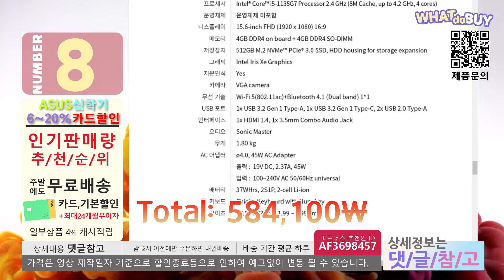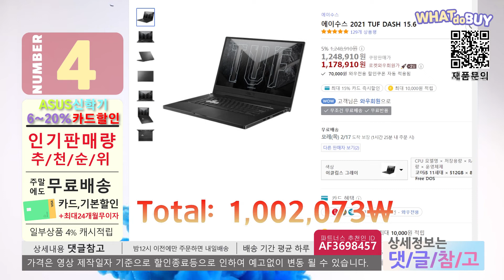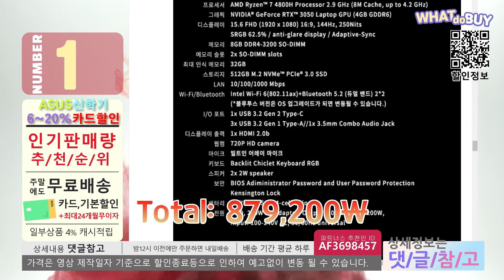ASUS 에이수스 노트북 신학기 프로모션 할인 판매 추천 순위 가장 많이 판매되는 BEST 10 🚀 Vivobook TUF DASH Gaming ZenBook Duo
아래 더보기나 고정댓글을 참고하세요
no10. 에이수스 2021 ZenBook Duo14
코어i7 1165G7 × 1TB × 16GB × WIN10 Home
no9. 에이수스 2021 노트북 13
펜티엄 N6000 × 128GB × 4GB × WIN11 Home
no8. 에이수스 2021 X515 15.6
코어i5 1135G7 × 512GB × 8GB × Free DOS
no7. 에이수스 2021 Vivobook OLED 15.6
코어i5 1135G7 × 256GB × 8GB × Free DOS
no6. 에이수스 VivoBook OLED 15
코어i7 1165G7 × 256GB × 8GB × Free DOS
no5. 에이수스 2021 VivoBook 15
라이젠5 5500U × 512GB × 8GB × Free DOS
no4. 에이수스 2021 TUF DASH 15.6
코어i5 11300H × 512GB × 8GB × RTX3050Ti x Free DOS
no.3. 에이수스 2021 VivoBook 14.1
코어i3 1115G4 × 256GB × 4GB × Free DOS
no.2. 에이수스 2021 TUF Gaming 17.3
라이젠7 4800H × 512GB × 8GB × RTX3050 x Free DOS
no.1. 에이수스 2021 TUF Gaming 15.6

“이 영상은 해당 쇼핑몰 활동의 일환으로, 이에 따른 일정액의 수수료를 제공받습니다.”